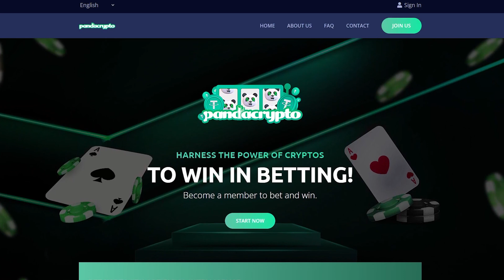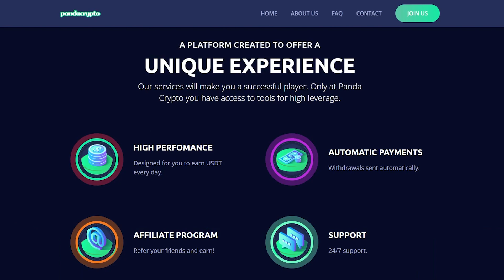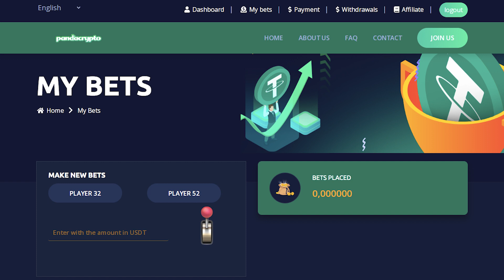PandaCrypto : Incredible technologies developed with the help of artificial intelligence!